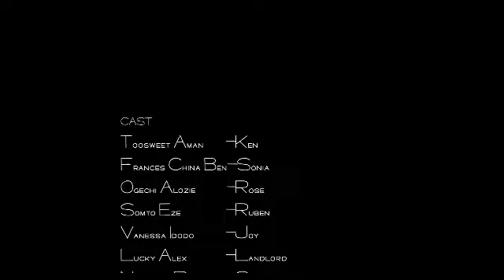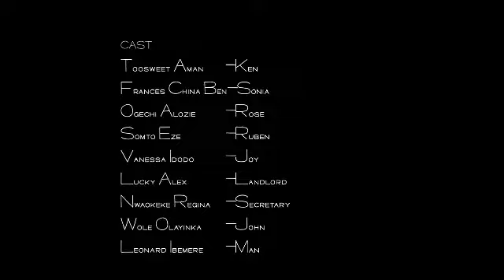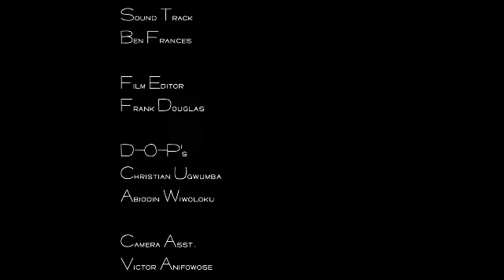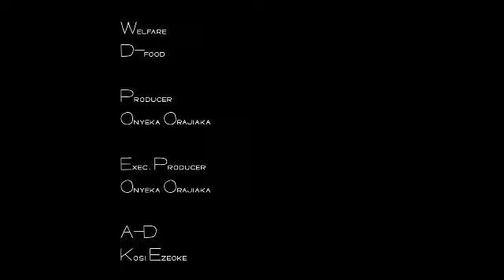NOT RICH ENOUGH (NEW)2024 LATEST NIGERIA NOLLYWOOD MOVIES / LATEST NOLLYWOOD MOVIES